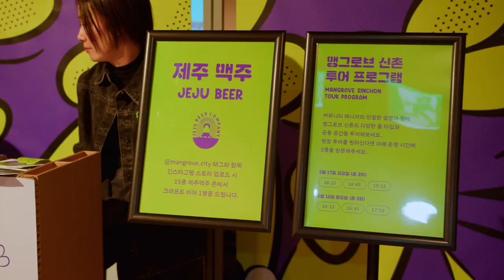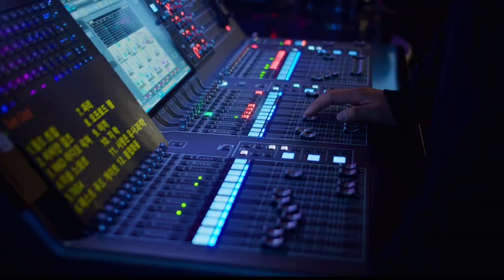신촌대잔치 新村大宴會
미네르바, 향뮤직, 책방연희, 신촌문화관 등 신촌의 대표 로컬 플레이스와
곱창전골과 우드스탁, 봄여름가을겨울 김종진, 까데호 이태훈 등 로컬 플레이어들이
모두 한 자리에 모여 ‘신촌’을 빛내준 신촌대잔치! 🙌🏻 💥

2023년 2월,  맹그로브 신촌의 그랜드 오픈을 축하하는
머드 더 스튜던트, 새소년의 홈라이브 공연과 모임 별의 디제잉으로
그 어느 때보다 뜨거웠던 신촌대잔치, 현장의 열기를 전해요! 🎸❤️‍🔥